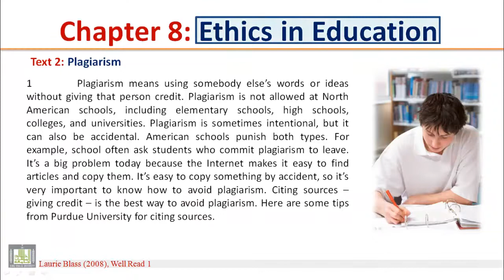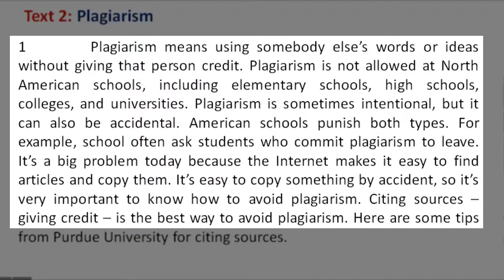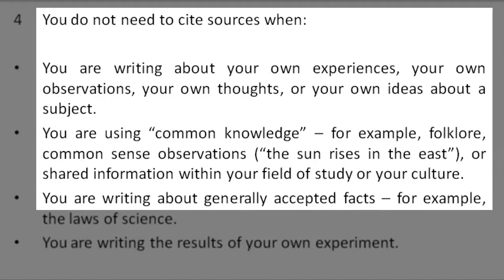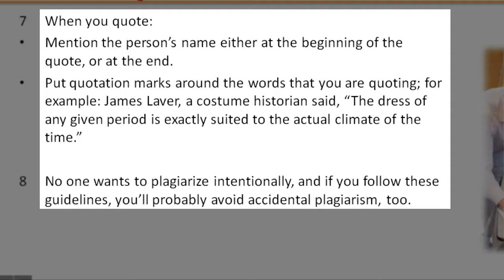READING (111) - Ch-8 - Text - 2 : Plagiarism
READING (111) - Ch-8 : Ethics in Education - Text - 2 : Plagiarism